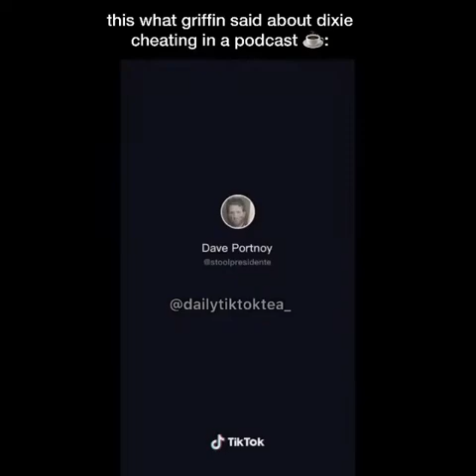GRIFFIN ACCUSES DIXIE OF CHEATING, DIXIE RESPONDS